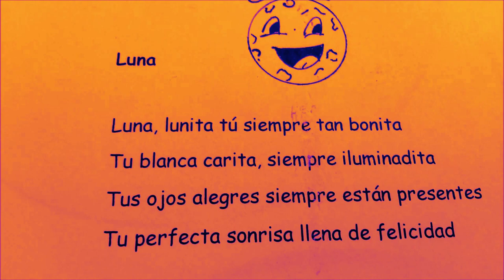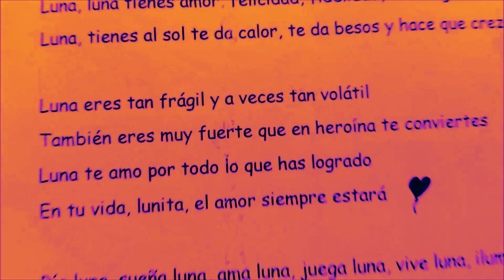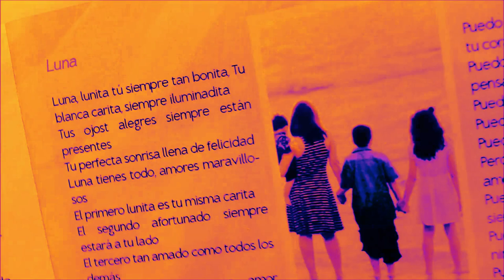Le Roi Abelar - Luna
Video inspirado en y dedicado para mi alma gemela, mi hermana de corazón, mi amistad trascendente de espacio/tiempo. Track incluido en el álbum Personas de mi mundo.